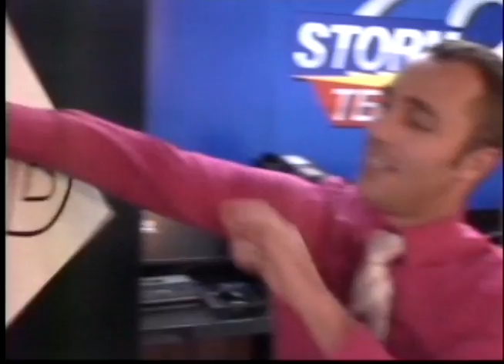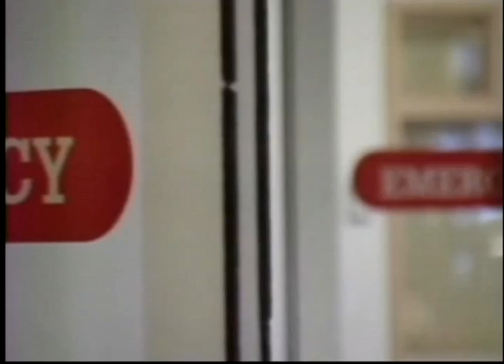Top 5 Weather Myth Countdown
For millions of years, our ancestors relied on popular lore to predict the coming weather. Some of these are still being used today. From tornados, to the color of the sky, and even the way it makes you feel. Which sayings have validity and which ones don't? Good Morning Heartland's Meteorologist Brian Doogs breaks down fact from fiction with his top five weather myth's countdown.